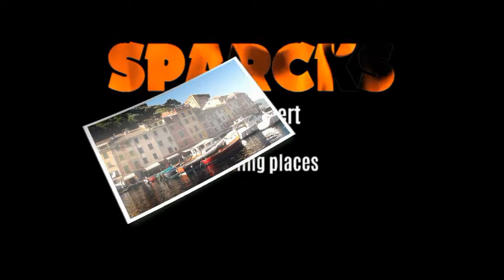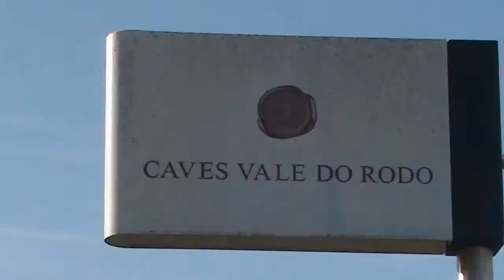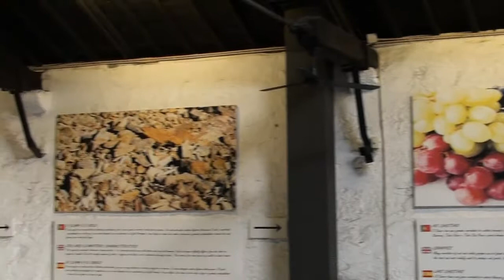Porto - Vila Nova de Gaia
Vanuit Porto kijk je over de Douro uit op Vila Nova de Gaia. Hier is het epicentrum van de wereldwijde porthandel. Bij de koop van een ticket voor de kabelbaan naar het klooster krijg je een tegoedbon voor een port in een van de vele portproeverijen.